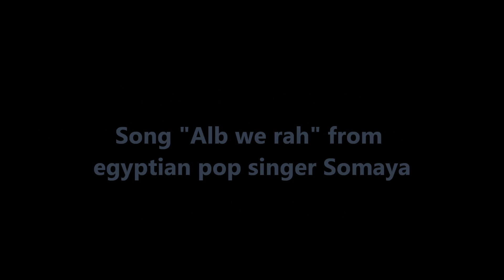Yaël Zarca - Oriental dance in Rennes (France) 2012 Alb we rah from Somaya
Yaël Zarca (France) danseuse orientale / french bellydancer -

Spectacle "Raqs Yaël and Breizh" à Rennes (France)

Invitée en novembre 2012 pour enseigner et danser par Hermina.

Danse sur Alb we rah de Somaya

Yaël Zarca (France) french bellydancer -

RAQS YAËL AND BREIZH show in Rennes (France)

Invited in november 2012 to teach and perform by Hermina

dancing to Alb we rah by Somaya